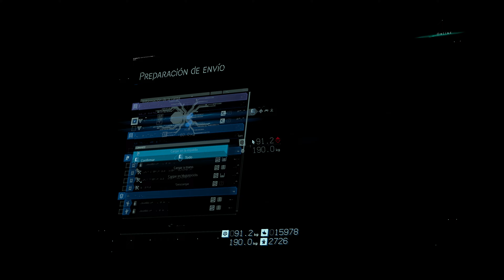Death Stranding Director's Cut - Parte 23 - 4K